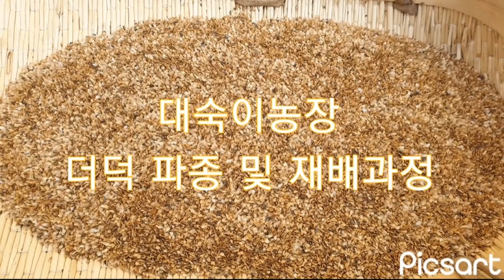더덕파종 및 재배법 010 2979 1175 더덕 파종 방법에 대해서 궁금사항 있으시면 언제든지 연락주세요 자세하게 알려 드리겠습니다 봄이 다가오니 종근용 재배시기 입니다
더덕파종 및 재배법
대숙이농장 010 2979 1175
더덕 파종 및 재배법 영상을 보시면 도움이 되지 않을까 생각합니다
파종방법에 대해서 궁금사항 있으시면 언제든지 연락주세요
자세하게 알려 드리겠습니다
봄이다가오니 종근용 재배시기 입니다
필요하시면 사전예약 주문 하시면 필요한 날짜에 순차적으로 보내드리겠습니다